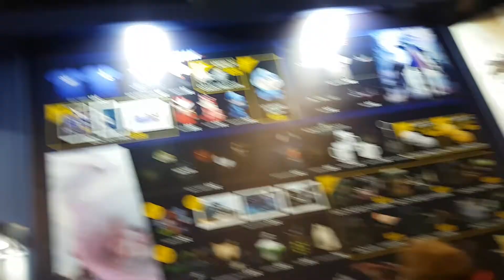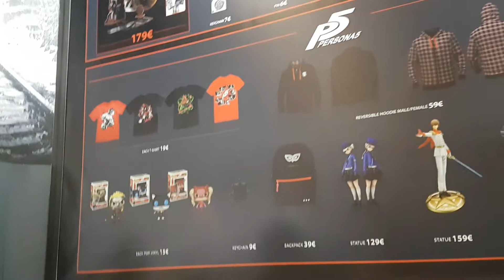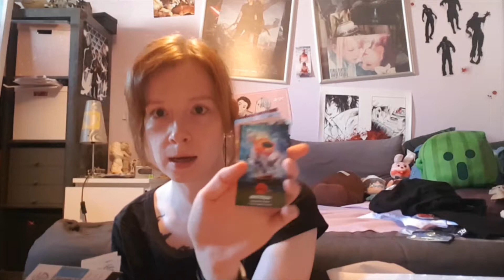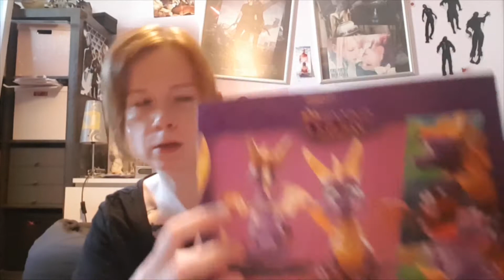Vlog | gamescom 2019 | Tag 2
Bild: koelnmesse | gamescom

Tipeee (wird bei PS4 Streams nicht angezeigt :
Steam: claire4815
PSN: Claire4815
Instagram: dauntless_claire (alles andere, zB Cosplay, Merchandise etc)